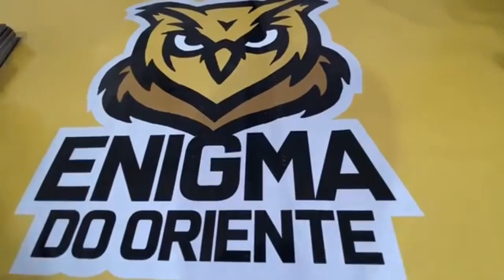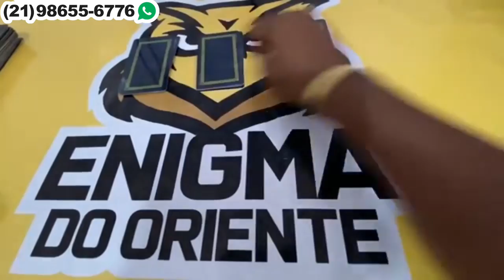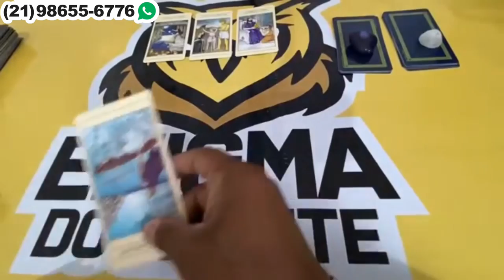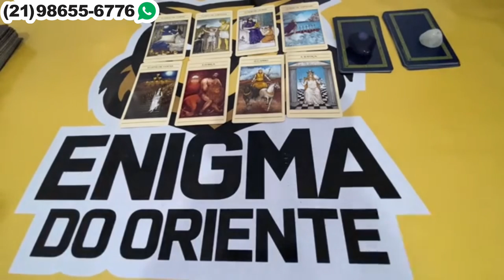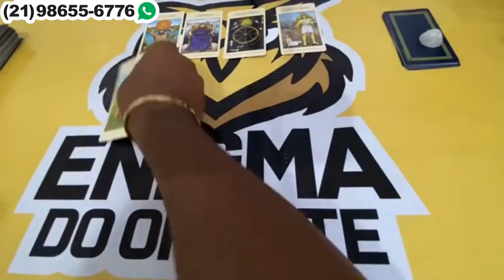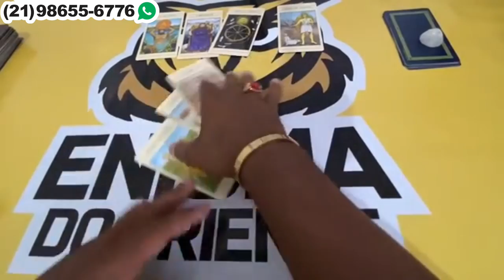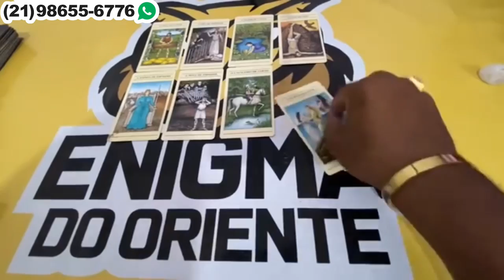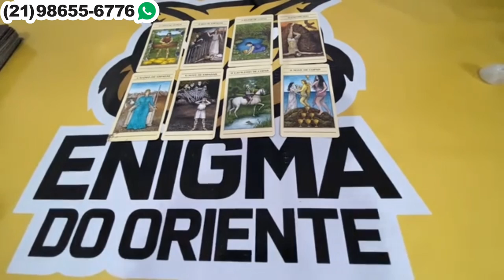Descubra hoje Suas Respostas Com o Tarot Responde 🔮 | Leitura de tarot Diárias e Interativa